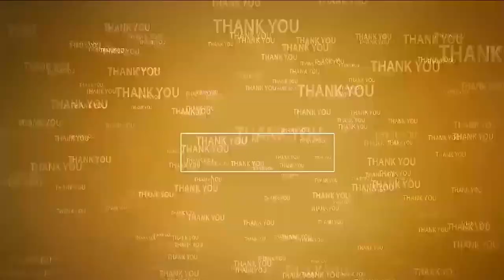ప్ర‌జాస్వామ్యానికి సోమిరెడ్డి తూట్లు | YCP Leaders on Somireddy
ఈ సారి క‌నీస డిపాజిట్ కూడా రాదు
వైసీపీ నేత మంద‌ల